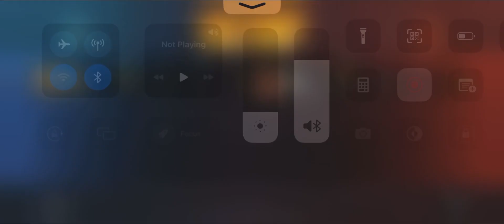1 vs 1 with 14k 么 Aniket..NO LOVE ❤️ ..@sunamgamingyt5307 ￼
If interested then please this too